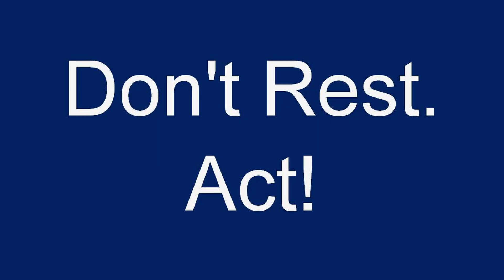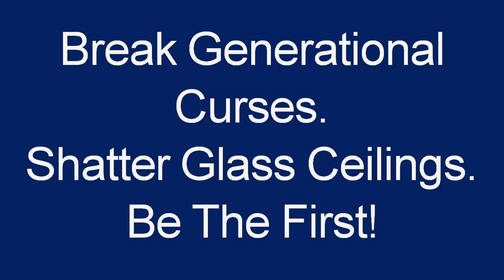The Mindset of Being the 1st | LaKendria Robinson | TEDxYouth@PHUHS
LaKendria Robinson is a first in her family: firstborn, first to attend college, first to start her own business. In a moving speech about overcoming adversity, Robinson preaches resilience in transforming our future.  LaKendria is the Founder + CEO of The Orenda Collective, a social impact strategy firm that creates groundbreaking diversity, equity, and inclusion initiatives in Tampa Bay. For more than a decade, LaKendria has worked and volunteered for organizations that support minority communities build sustainable lives. LaKendria led diversity initiatives for the Tampa Bay Super Bowl LV Super Bowl Host Committee and the Tampa Bay Chamber. She was named a 2020 Forty under Forty recipient for the Business Observer and a 2019 Forty Under 40 recipient by the Association of Chamber of Commerce Executives for her meaningful involvement in the advancement of the Tampa Bay community. LaKendria resides in Tampa with her husband William, daughter, Skylar and son, Eli. This talk was given at a TEDx event using the TED conference format but independently organized by a local community.